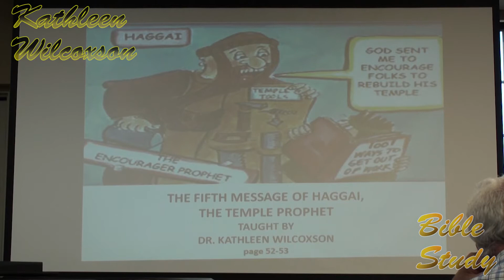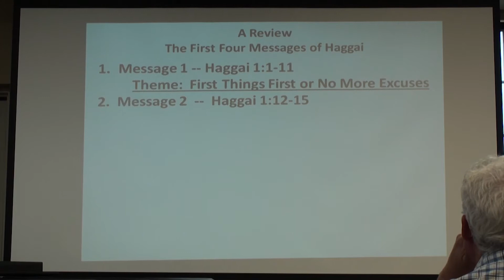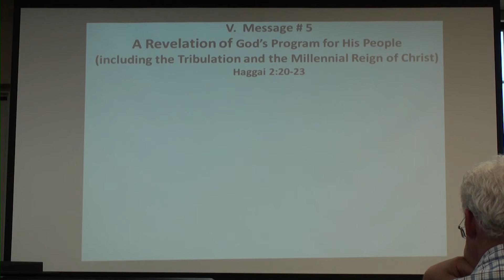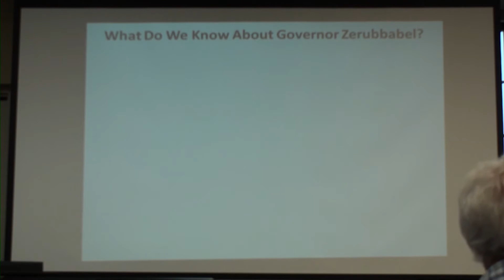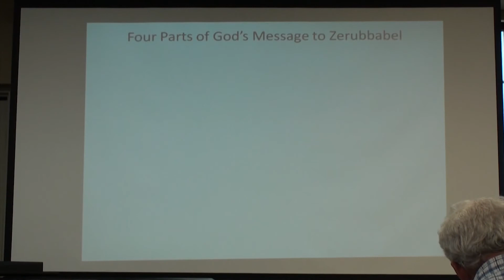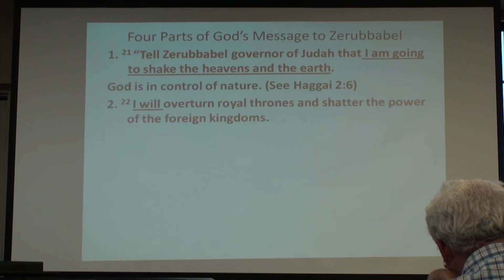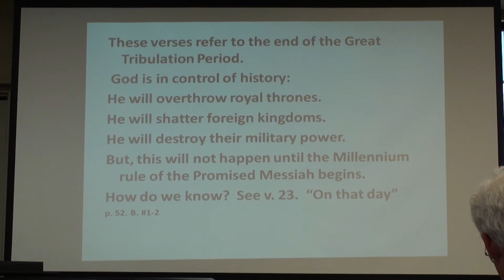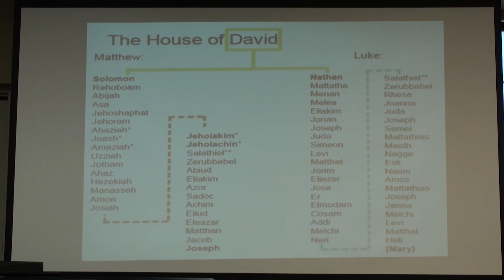Kathleen Wilcoxson Bible Study (Haggai's Fifth Message Pg. 52 & 53)